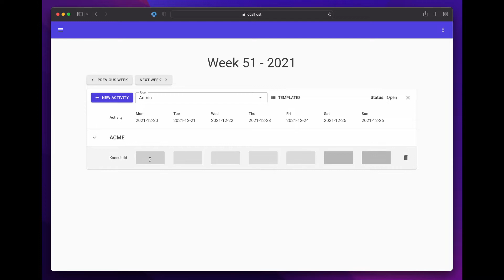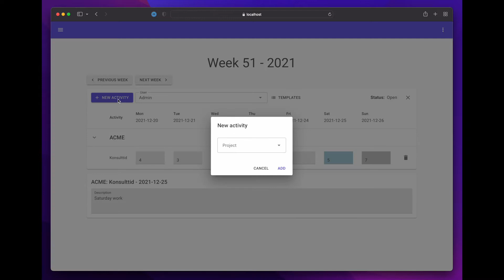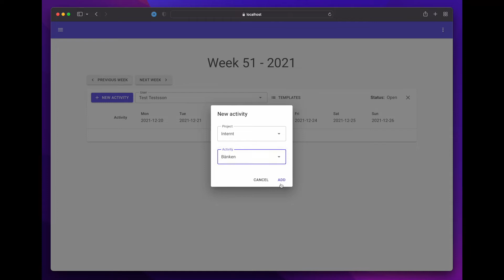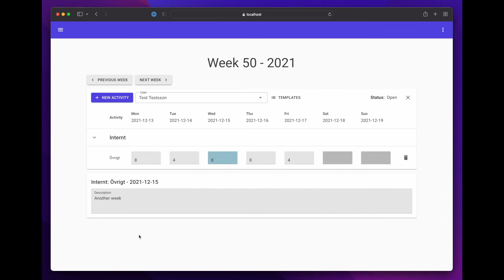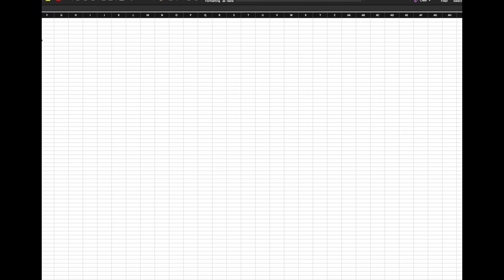Time Report (Showcase app)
Time Reporting app build with Blazor and ASP.NET for backend.